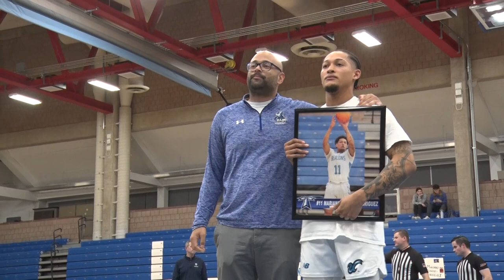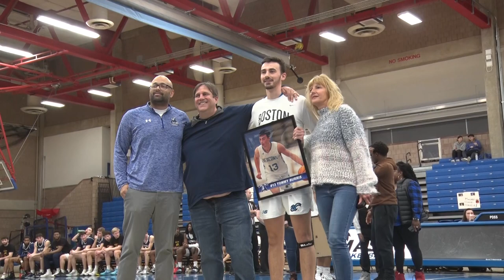2022-23 UMass Boston Men's Basketball Senior Day Ceremony (2/15/23)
Prior to their final home game of the regular season against Southern Maine, UMass Boston Men's Basketball honored their three outgoing seniors Malik Lorquet, Mariano Olivier-Rodriguez, and Tommy Burris at center court.